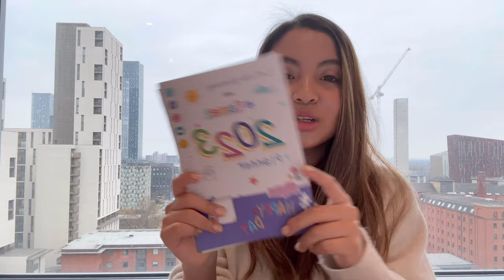11 essentials I bring to uni everyday 💕| What's in my uni bag and what you should bring to uni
This is my short video of what I bring to university every day. I don't like to bring a lot of things or carry heavy bags so this is a very minimal one. Let me know if you hate carrying heavy bags too 😆

This is my Instagram. Don’t forget to follow💜 ➪

I'm an international student, currently studying business management with marketing specialism at the University of Manchester.I really hope you enjoy this video as I'll be more uploading about my study abroad journey in the UK.

Some videos you will enjoy ✨

5 Apps I use as a uni student💕 | Download these 5 essential apps to study smart ➪

FAQs :
Which university do you go?

Which universities I got an offer?

Which subjects did I take in year 12?

What grades did I get?
A*A*AA

Which subject do I study at University of Manchester?
- Business management (Marketing specialism)

A massive thank you to those who support me in all my IELTS videos. I'm so grateful that my videos help you with your exam.